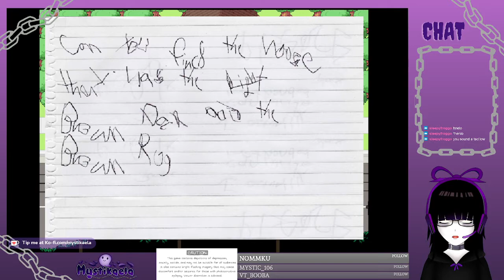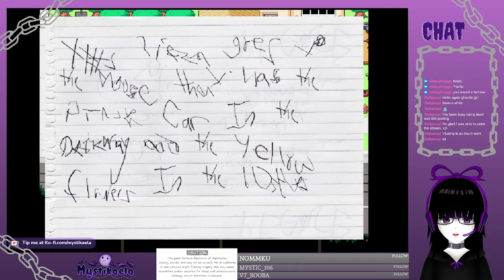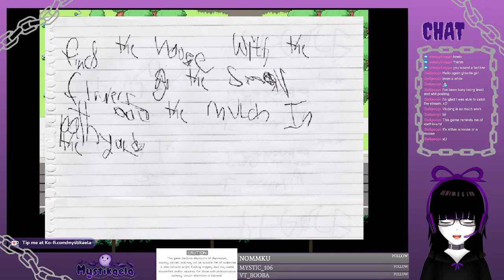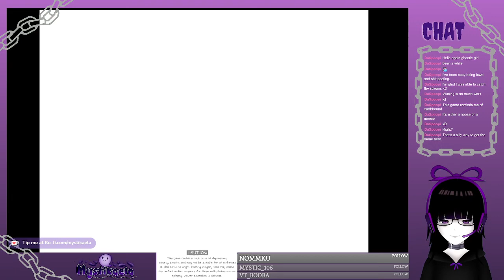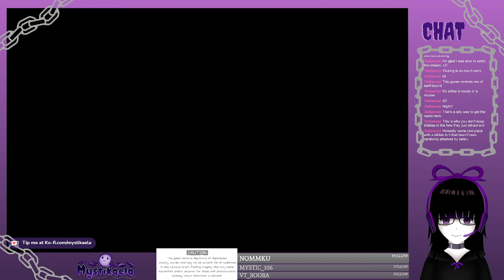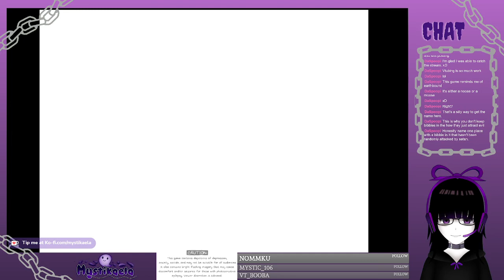Back to Mike! [ENVTUBER: OMORI PLAYTHROUGH, pt. 7]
In which a ghost Vtuber drowns in both water and really tedious part-time jobs

to tune in to the live streams!
I may also post some very short YT-exclusive vids for fun!
for stream updates and more overall Vtuber stuff!